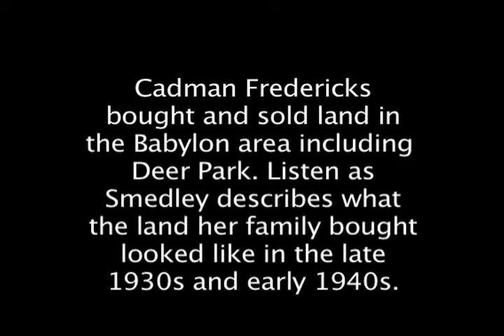Joan Smedley (Deer Park).flv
Cadman Fredericks bought and sold land in the Babylon area including Deer Park. Listen as Smedley describes what the land her family bought looked like in the late 1930s and early 1940s.